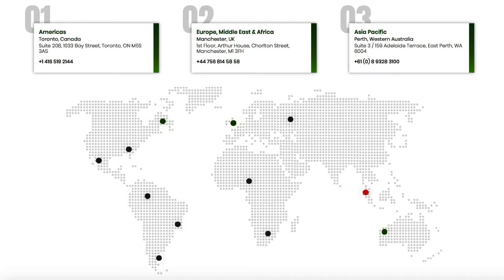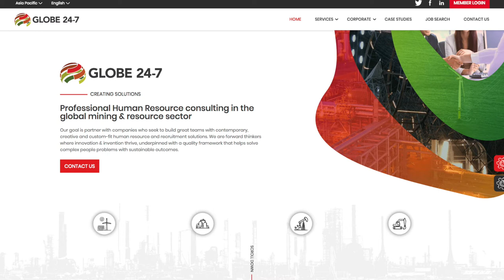Approaching 2020 - Contemporary HR for the Global Mining Industry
Lachlan Spicer, Globe 24-7 CEO, provides his insights into the role of human resources within the current and future global mining industry.

HIGHLIGHTS
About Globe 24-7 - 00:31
Developing a HR Management Plan for Start-ups - 02:11
Successful HR Management Plans and Implementation - 3:45
Globe Competency Assurance (Training and Workforce Development)- 7:14
What makes a Company Successful - 9:43
Adding Value to your HR Organisation 11:50

About Globe 24-7

Globe 24-7 (Globe) has been conducting human resources consulting and search assignments for local and international mining, power, manufacturing and energy companies around the world for fifteen years. Globe has offices in the major markets of the world to ensure consulting assignments and search campaigns are effectively managed at both site and corporate locations and has grown internationally to now service small, mid-tier and large-scale companies through its project recruitment, search, HR consulting and HR Systems divisions.